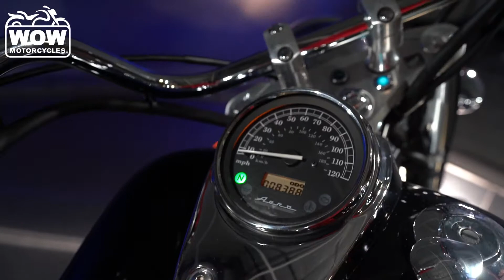2020 Honda Shadow Aero 750